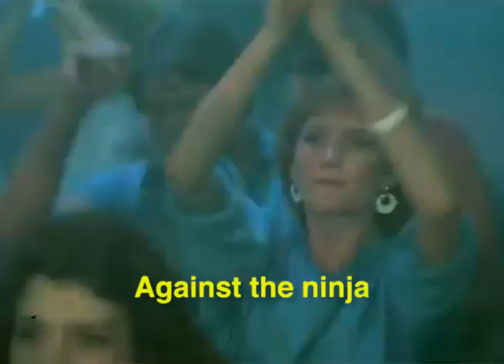Cream of the Crap's Miami Connection Singalong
Friends! Here's the video we made for Cream of the Crap 3: Crappy Valentine's Day. Sing-along to these two classic Dragon Sound tracks in shitty standard-def! It's a new dimension in rock n roll!